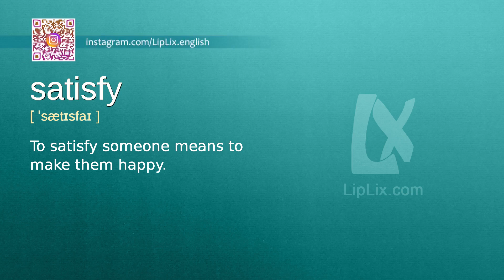Satisfy : B2 level english vocabulary lesson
In this english video we will see what the word "Satisfy" means. It's an English word from B2 level vocabulary list.

The word is "Satisfy", meaning is: "To satisfy someone means to make them happy." and example is: "It will satisfy my teacher if I finish all my homework.".